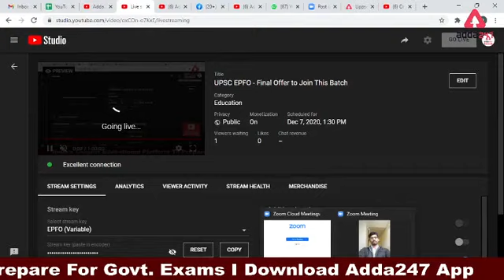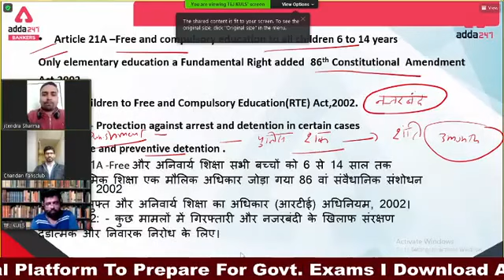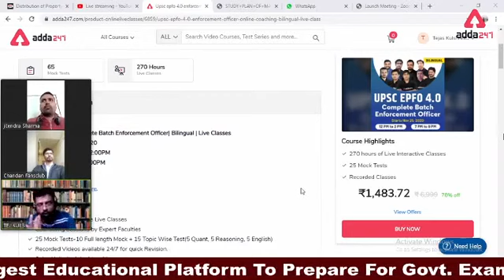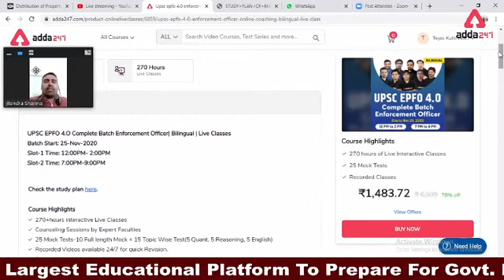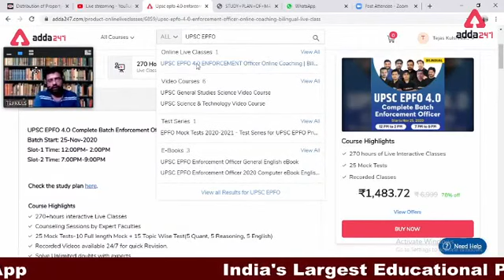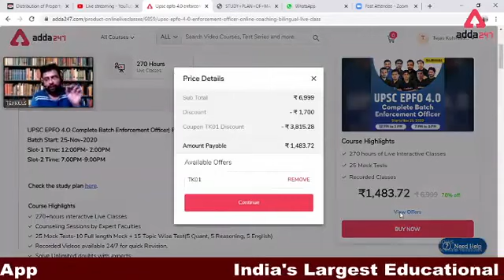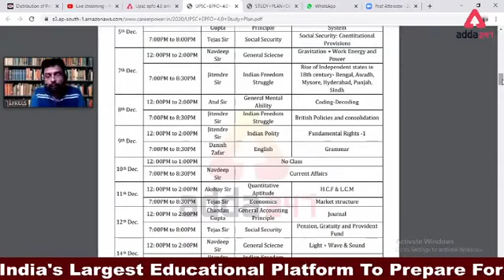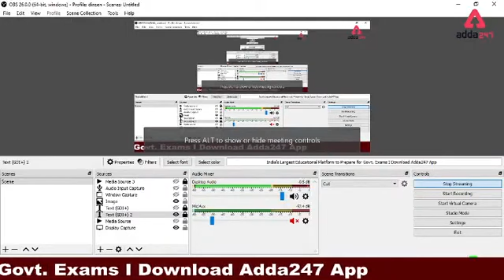UPSC EPFO - Final Offer to Join This Batch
Is SBI PO your Dream? We have a Common Goal!
A Mission to Get 1500+ SBI PO Selections in 2020
Please fill this form to assist you preparing for SBI PO 2020 exam I

For any queries & support related to Mission 1500, Chat with our support team.

Most Recommended Book to Crack RRB NTPC 2020 Exams

More Offer For You
Sarkari Naukri Ka Adda
Student's Top Choice for Govt. Test Prep
Use Code - DREAM
AddaKaamyaabiKa

08:00 AM - CURRENT AFFAIRS 2020
09:00 AM - SSC CGL,CHSL Exams 2020 Maths
10:00 AM - SSC CGL,CHSL Exams 2020 Reasoning
11:00 PM - SSC CGL,CHSL Exams 2020 General Studies
12:00 PM - SSC CGL Tier 3 English
05:00 PM - SSC/UPSI/DELHI POLICE/BIHAR POLICE General Studies
06:00 PM - Railway NTPC/Group D 2020 Reasoning
07:00 PM - Railway NTPC/Group D 2020 General Studies
08:00 PM - Railway NTPC/Group D 2020 Maths
09:00 PM - Railway NTPC/Group D 2020 General Science
10:00 PM - SSC CGL,CHSL Exams 2020 General Studies
UPSC & STATE PSC Classes Schedule:
8:30 AM - Current Affairs UPSC & STATE PSC Exam
9.00 AM :- Polity UPSC & STATE PSC Exam
9:30 AM :- General Science UPSC & STATE PSC Exam
10:00 AM :- Geography UPSC & STATE PSC Exam
10:30 AM :- History UPSC & STATE PSC Exam
11:00 AM :- Economics UPSC & STATE PSC Exam
11:30 AM :- Environment UPSC & STATE PSC Exam
12:00 PM :- Current Affairs UPSC & STATE PSC Exam
12:30 PM :- Polity UPSC & STATE PSC Exam
01:00 PM :- General Science UPSC & STATE PSC Exam
01:30 PM :- Geography UPSC & STATE PSC Exam
02:00 PM :- History UPSC & STATE PSC Exam
02:30 PM :- Economics UPSC & STATE PSC Exam
03:00 PM :- Environment UPSC & STATE PSC Exam
03:30 PM :- Current Affairs UPSC & STATE PSC Exam
04:00 PM :- Polity UPSC & STATE PSC Exam
04:30 PM :- General Science UPSC & STATE PSC Exam
05:00 PM :- Geography UPSC & STATE PSC Exam
05:30 PM :- History UPSC & STATE PSC Exam
06:00 PM :- Economics UPSC & STATE PSC Exam
06:30 PM :- Environment UPSC & STATE PSC Exam